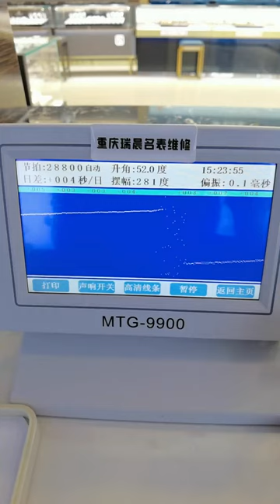Maintenance of Soimia Longines watches Chongqing Ruichen Watch Repair Co , Ltd xnfwsdz xcsaga